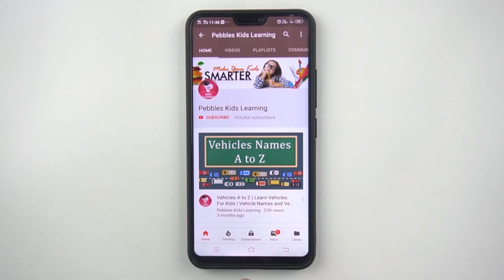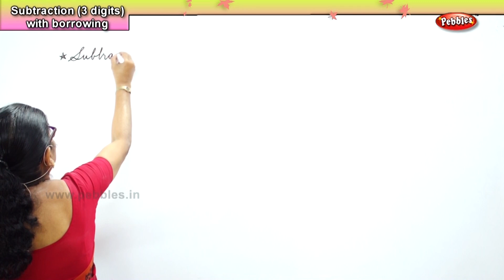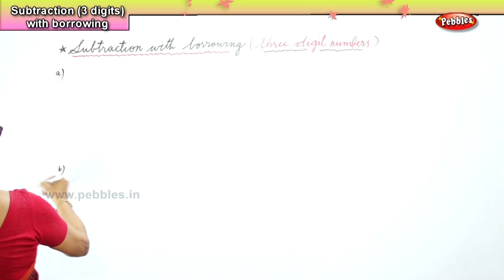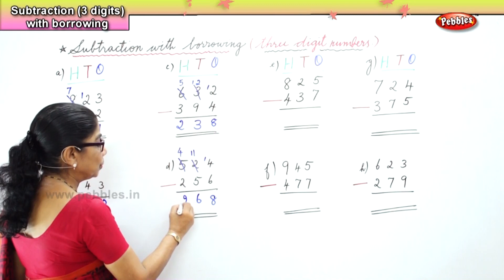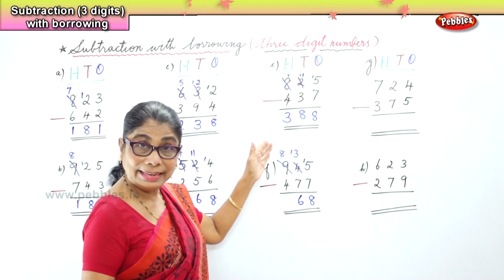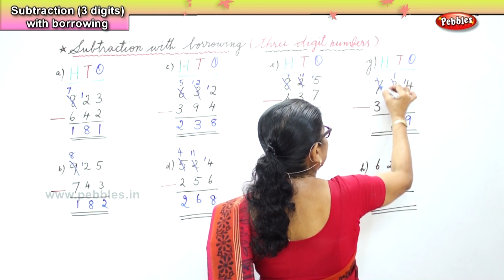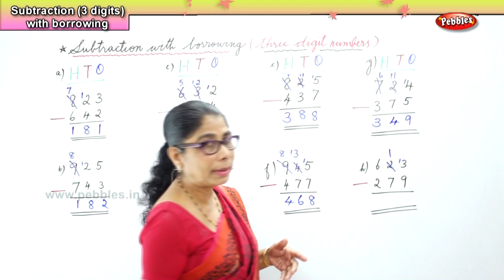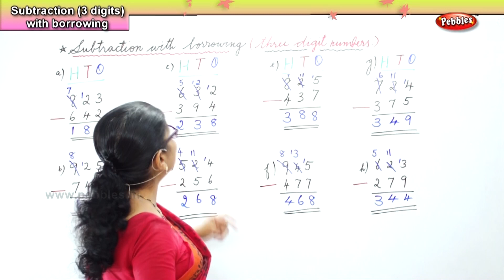Learn basic of mental Maths for beginners | Subtracting 3 digits with Borrowing | Maths Tricks